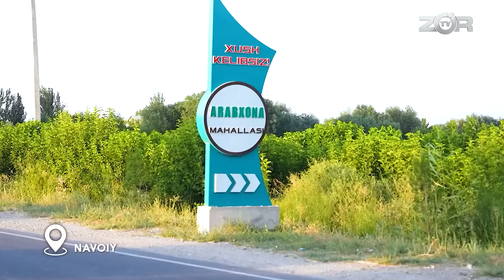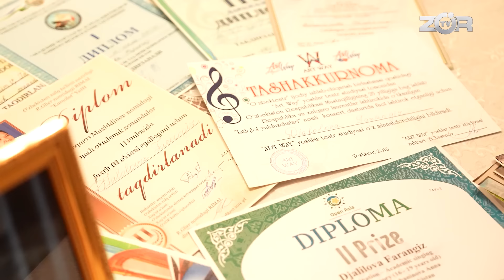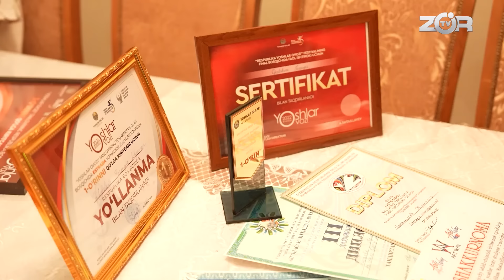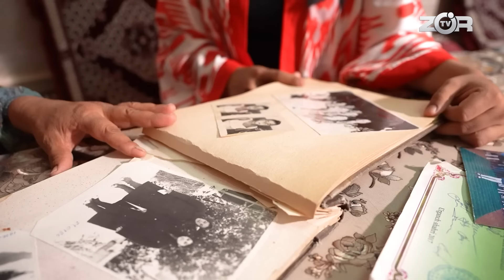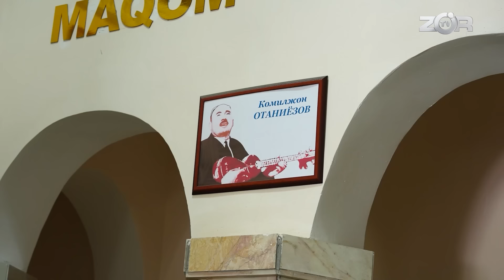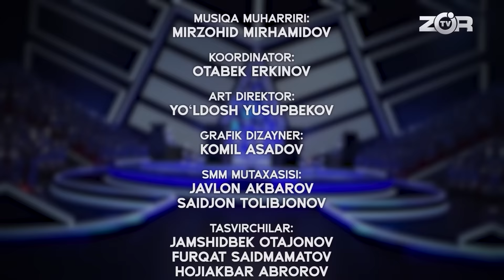Artist 4-Mavsum 15-son ARTISTLARDAN MAXSUS INTERVYU! (10.08.2024)